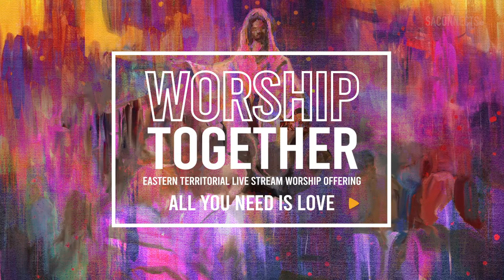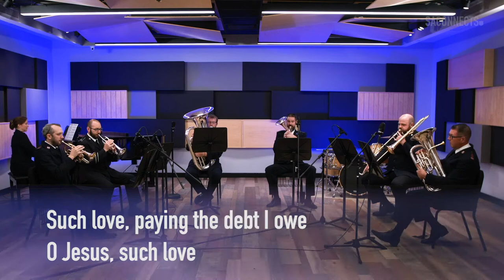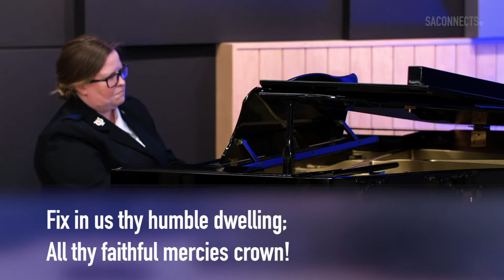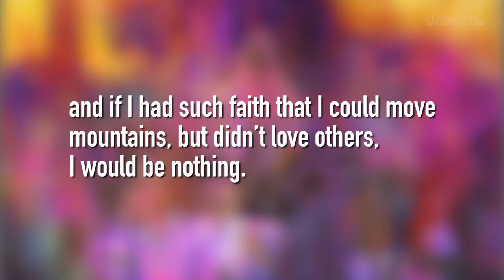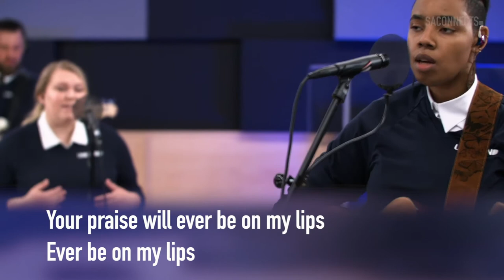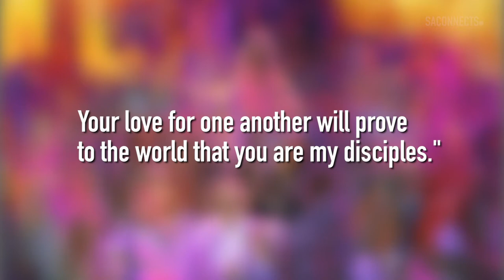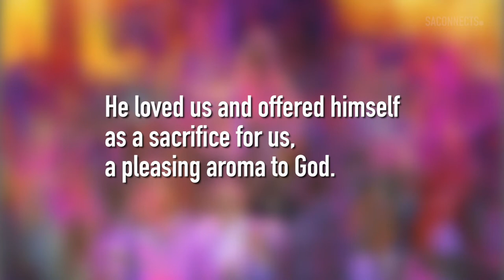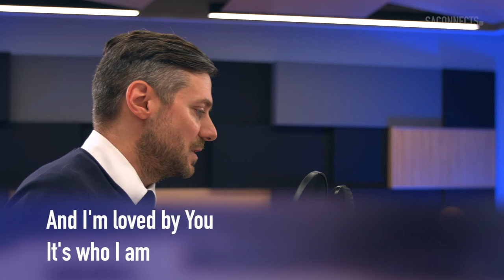Worship Together | 02.14. 21 | Valentine's Day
Worship Together: 02.14.21 | The Salvation Army Eastern Territory presents 'Worship Together,' a series of Church Services over the coming weeks featuring prayer, worship, and teaching.

Even though we are separated physically, we can still Worship Together!

New Here?
Hi! We are The Salvation Army USA East. We create videos showcasing what The Salvation Army is doing in the Eastern Territory. For more information about The Salvation Army